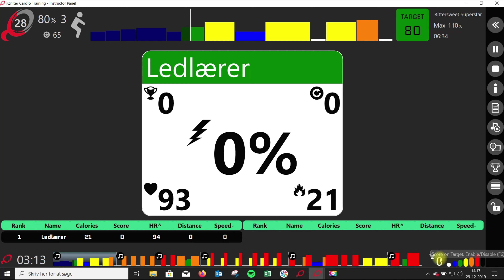How to activate calories and score in IQNITER Studio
iQniter, Cardio Training, Calories, Score